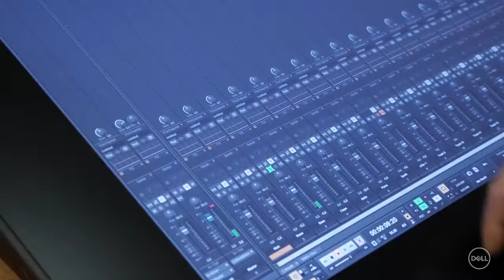Dell | Dell Canvas A Drawing Tablet to Unleash Your Creativity | Pinnacle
Dell Canvas, a stunning 27-inch digital drawing tablet, gives creatives the power to bring ideas to life.

Pinnacle is a proud distributor of Dell products. Chat to your sales representative today for more information.